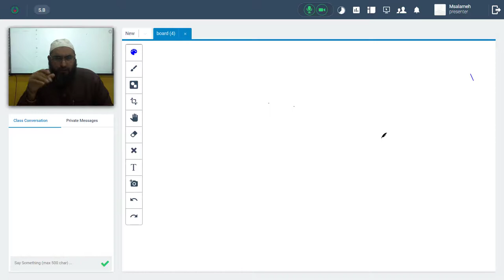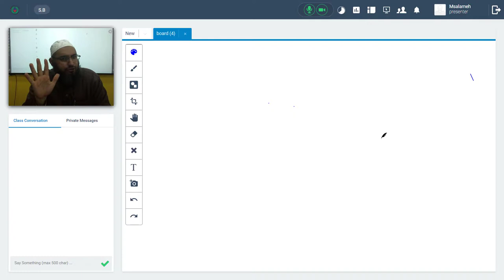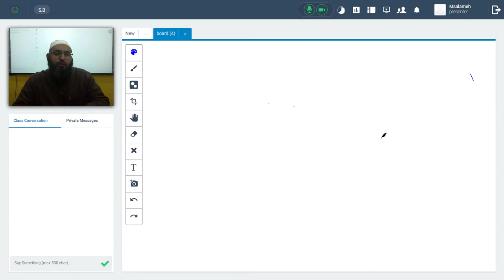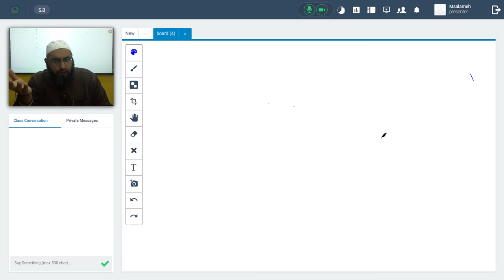الدرس الرابع التلاوة الصف الثامن الاستاذ يعقوب جلال